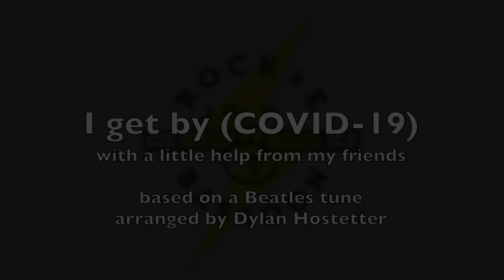Rock E Bassoon - I Get By (Covid-19)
REB LIVE IN INDY! Thurs, July 7, 2022.

Recorded early in the pandemic. Video wizadry by Mike Muszynki with an uplifting message for a difficult time.

Bassoons: Matt Gutwein, Diana Ortega, Mark Ortwein, Doug Spaniol, Kara Stolle, Kelly Swensson
Drums: Craig Hetrick
Audio and Video Ninja: Mike Muszynski
Arranger: Dylan Hostetter
Recorded Spring 2020